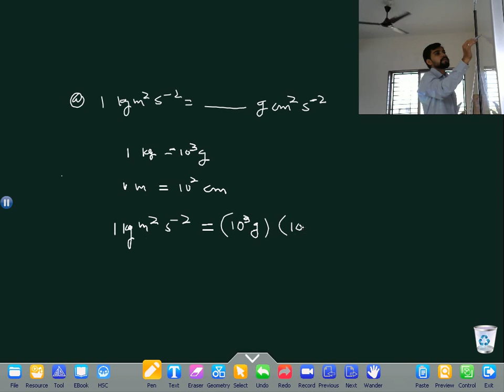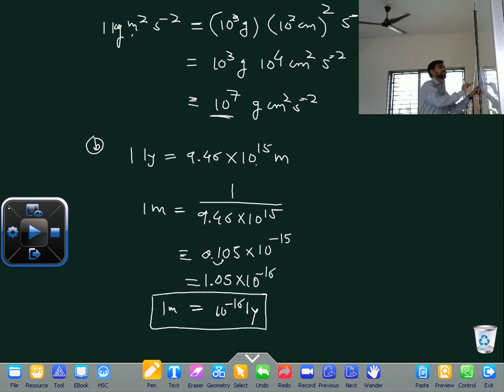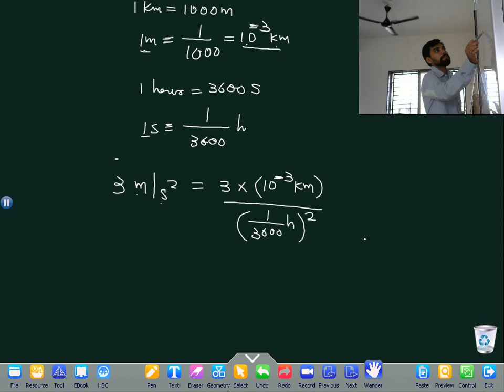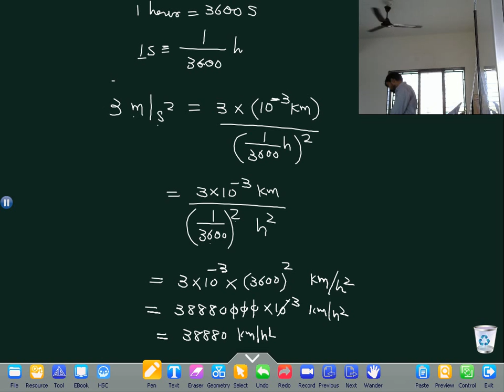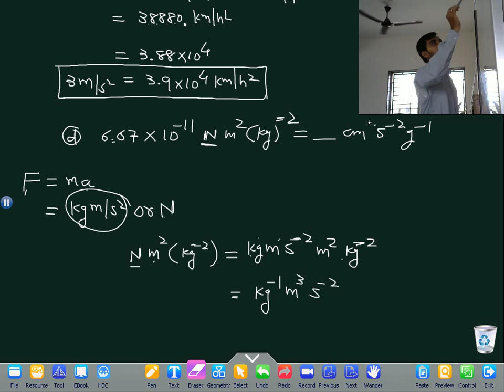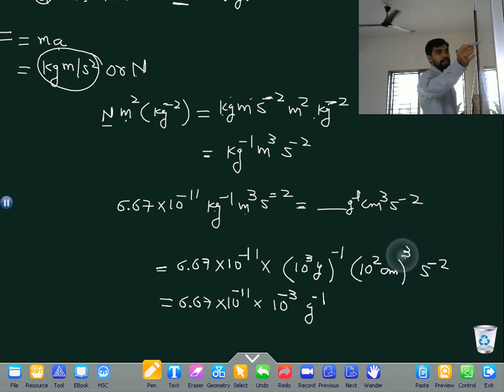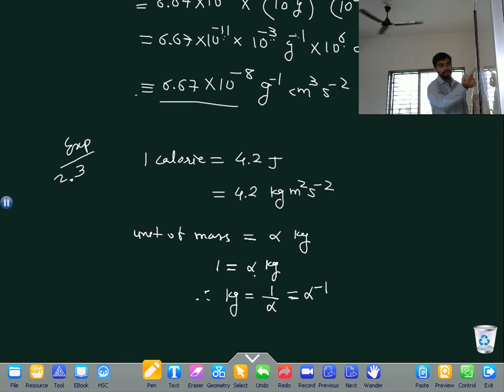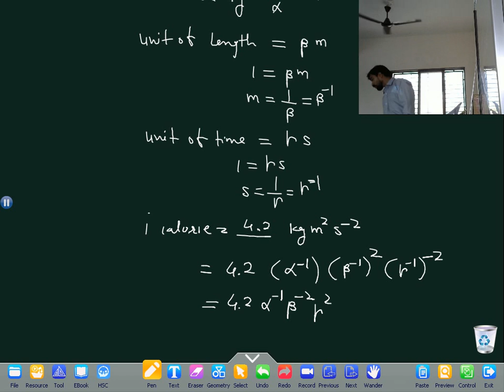exe chap2 exp2,3